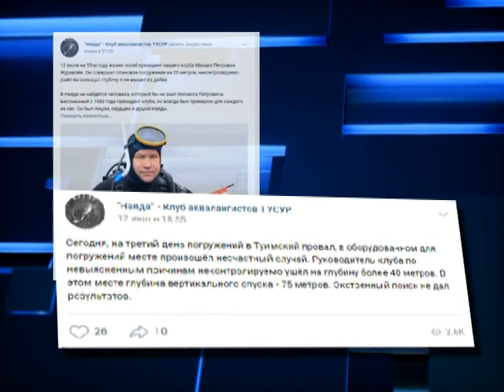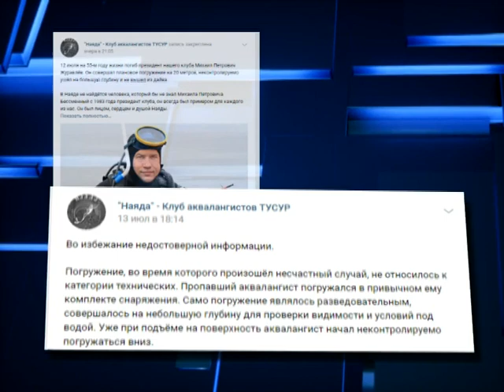Смерть в Туимском провале: поднять тело аквалангиста не удалось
В Туимском провале Ширинского района (Хакасия) погиб дайвер из Томска. Это была экспедиция клуба аквалангистов "Наяда" Томского госуниверситета систем управления и радиоэлектроники. Группа исследовала новые штольни и особенности провала.